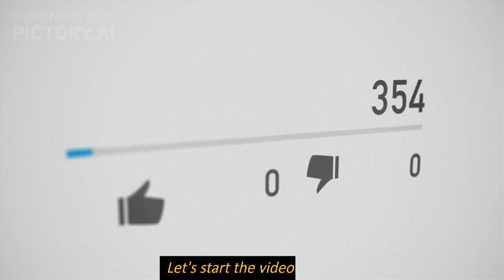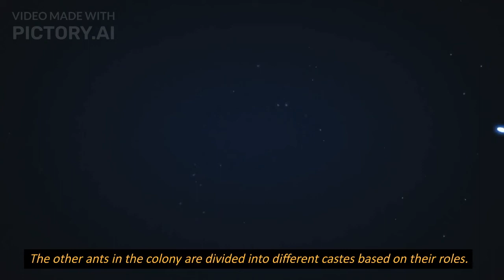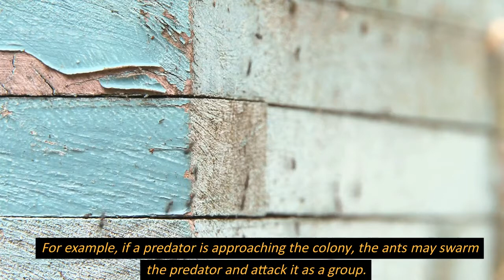Ant Behaviors II Ant Social Behaviors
Hello and welcome to today's video on the topic of Ant Social Behaviors.

Ants are small insects that belong to the family Formicidae. They are known for their incredible strength, social organization, and unique behavior. Ants live in colonies and are considered one of the most successful groups of insects on the planet. They are found in almost every part of the world, from deserts to rainforests. Ants are known for their ability to work together to achieve a common goal, and their behavior is a fascinating subject of study.

Ants are incredibly versatile in their behavior, and their actions can vary widely depending on their environment, their needs, and their individual roles within their colony.

The surprising versatility of ant behavior, when ants bite, behavior antecedent, when altering behavior at the antecedent level it is important to be aware, can ant bites be harmful, can ant bites become infected, can ants be depressed, can antisocial behavior be treated, can ants be happy, can antisocial behavior be treated, are ant strong, do male ants work, are ants aggressive, are ants behavior, black ant behavior, ant behaviors, antisocial behavior.